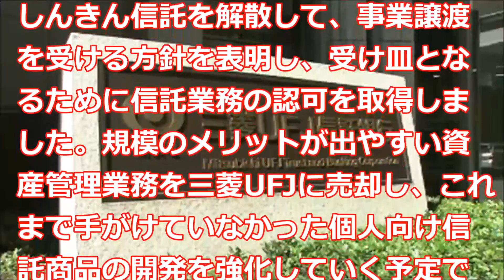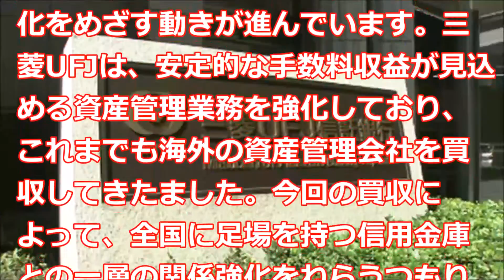三菱UFJ信託信金中金の資産管理業務買収m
三菱UFJ信託銀行は、信金中央金庫傘下のしんきん信託銀行が持つ資産管理業務を買収する事を決定しました。